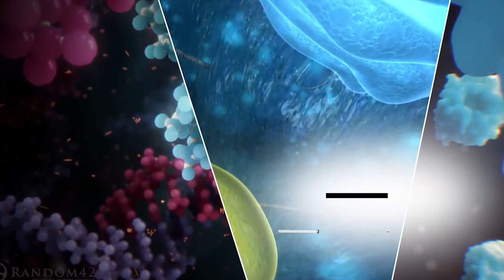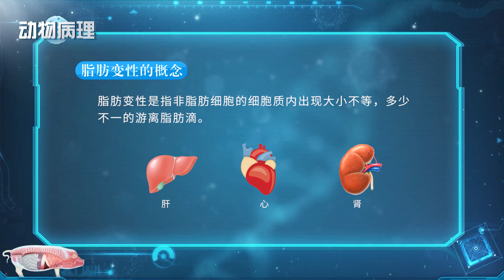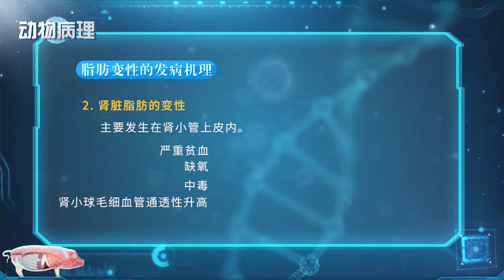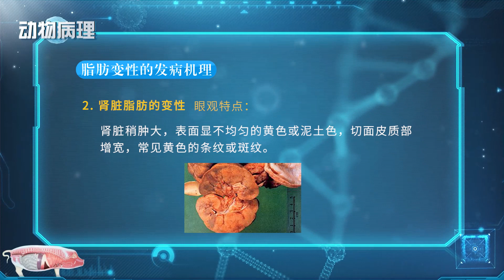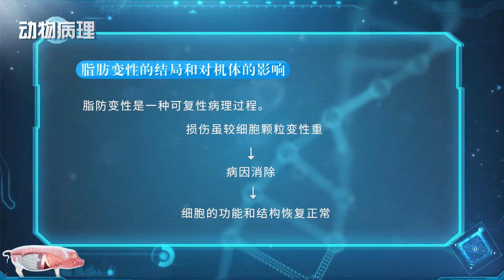5 3脂肪变性（实训）（郝永峰）